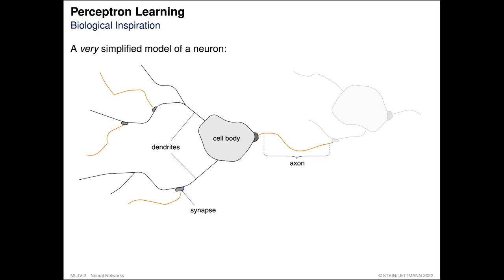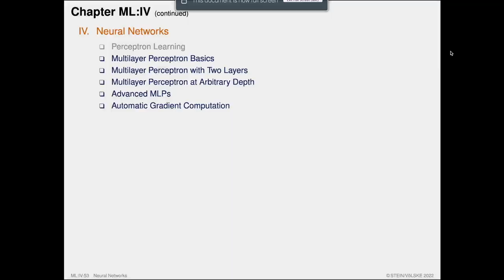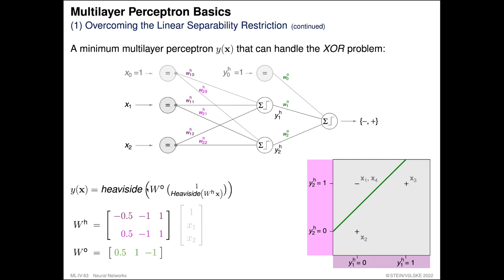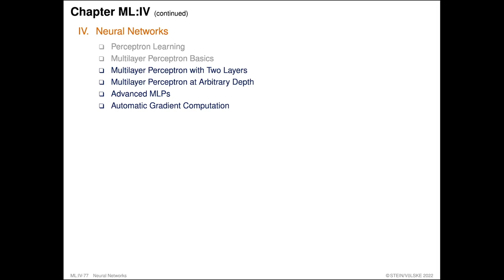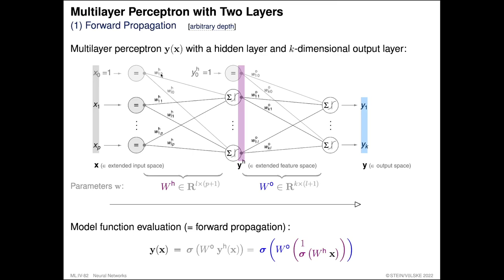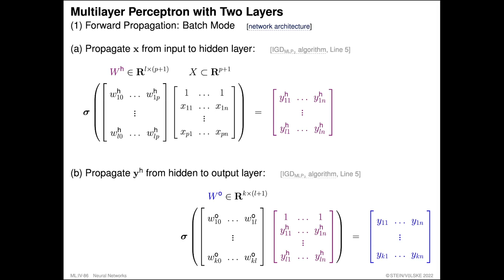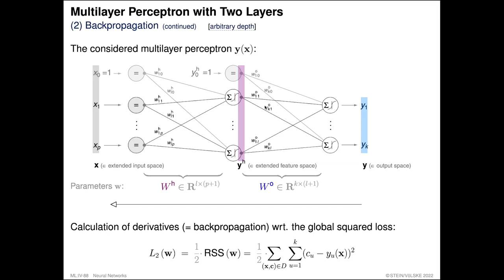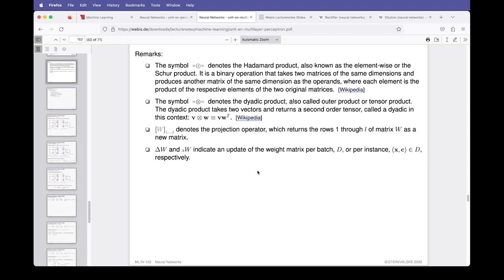Machine Learning » Neural Networks » Multilayer Perceptron